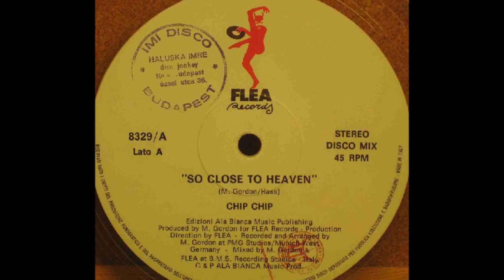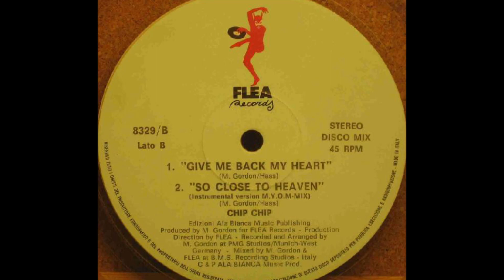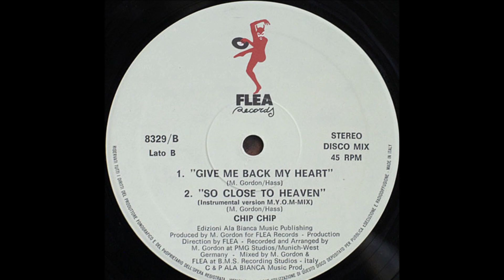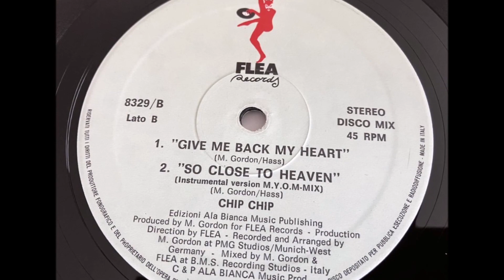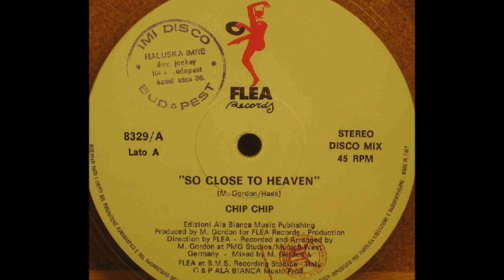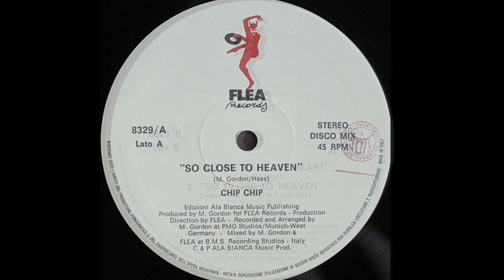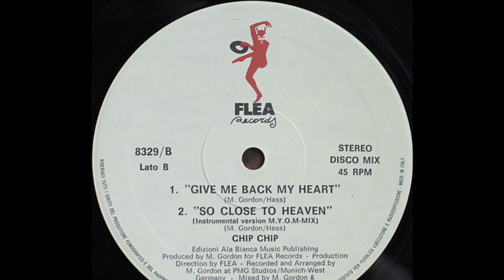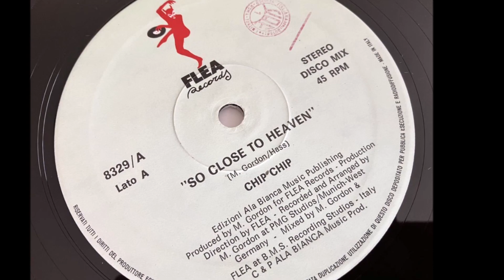Chip Chip - So close to heaven (audio HQ HD)